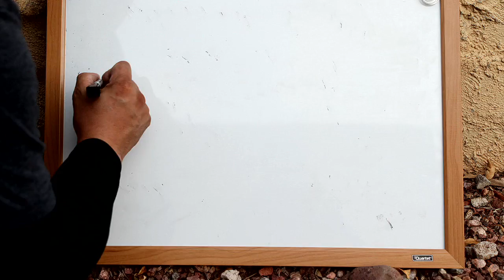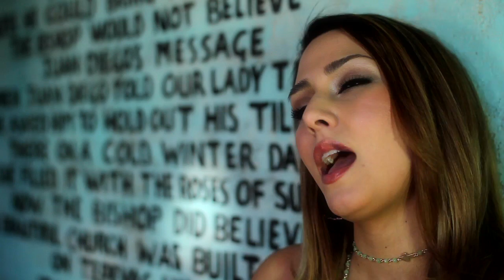Booda - StressedButBlessed Feat. K-Roc & Celena Santa Cruz *OFFICIAL MUSIC VIDEO*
Booda - StressedButBlessed Feat. K-Roc & Celena Santa Cruz

Directed by: Michael Shahin
Video Co-Producer: Michael Ortiz